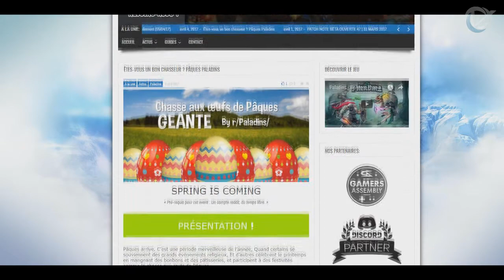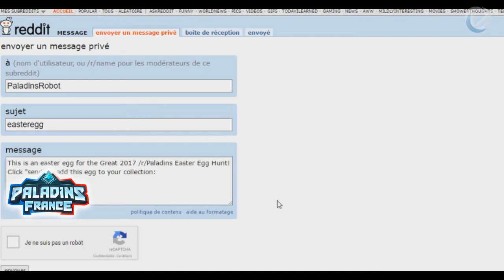ÊTES-VOUS UN BON CHASSEUR ? PÂQUES PALADINS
► Lis la description IMPORTANT ! ◄

► J'éspere que cette vidéo t'a plue, si c'est le cas :

- Un petit pouce bleu, ça fait plaisir et ça ne mange pas de pain !

- Et le petit commentaire, qui me fera énormément plaisir !